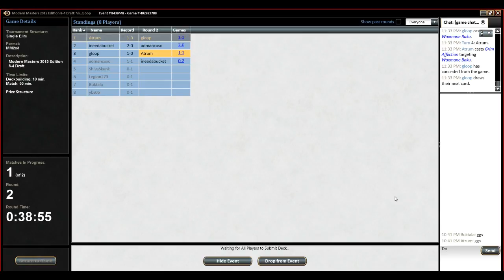MTGO - Modern Masters 2 - Draft 6 (Round 2)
Well, we made it through Round 1, and onto Round 2... Fight!

- Spoiler Alert -

(Note: There is no Round 3, our opponent was a no-show)